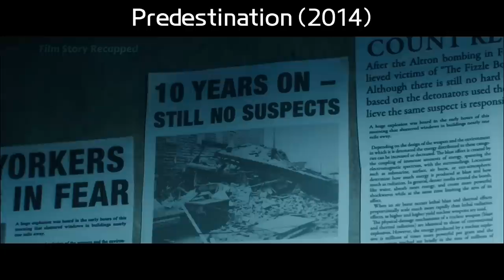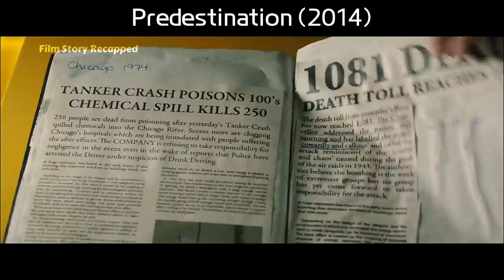The woman has sex with her transgender self and gives birth to herself.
The Time Bureau agent is ordered back to the 1970s with orders to stop the sabotage of the terrorist "Fizzle Bomber."
Who knows that the mission failed and the blast seriously injured him. After a long recovery, he embarks on the journey again, vowing to bring the "Fizzle Bomber" to justice.
He meets a writer by chance. The writer tells him about her incredible life.
When the writer was an orphan named Jane, her eccentric personality failed to apply for a job at SpaceX, she briefly fell in love and gave birth to a baby girl, and as a result, her life changed forever.
　　The Time Bureau intends to take this "unwed mother" down with her to take out the negative man, but it's not that simple!